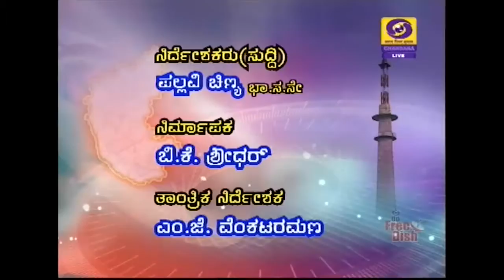DD CHANDANA NEWS 18 SEPTEMBER 2017- 1 PM